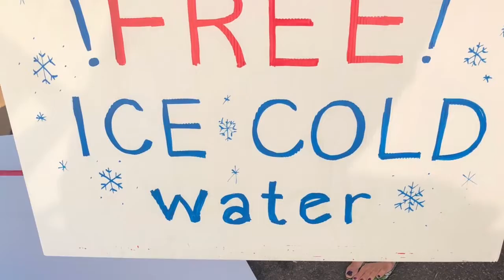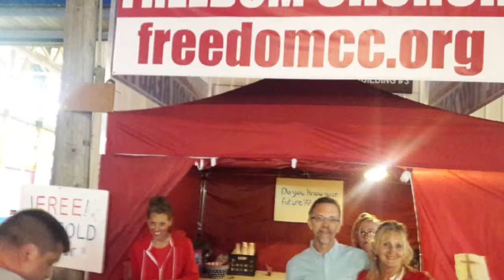2018 Anoka Fair Outreach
Freedom Churches 2018 Anoka Fair Outreach. Over 1000 people received info on how to be saved. (Know Christ and eternal life)
Some received prayer for salvation and some for healing, some received counsel and encouragement! Glory to God!